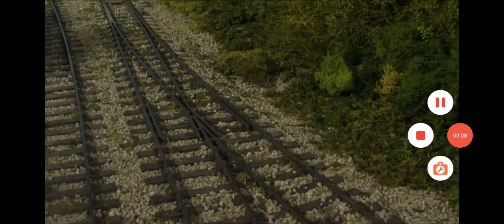28 December 2022